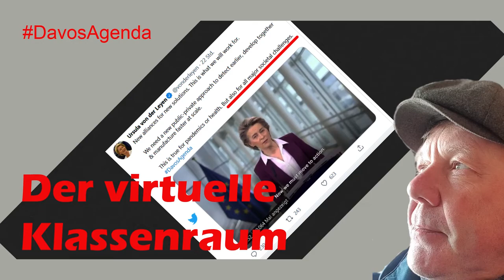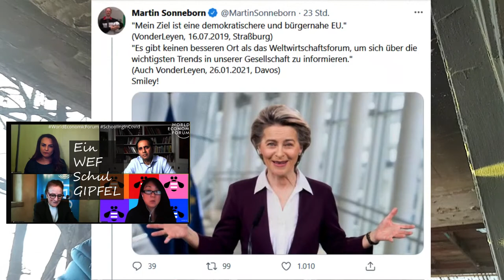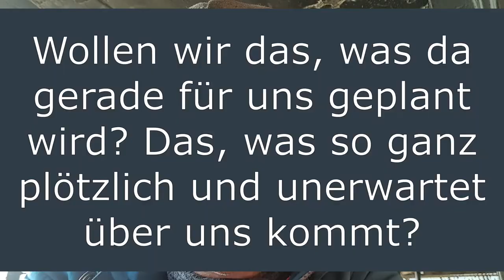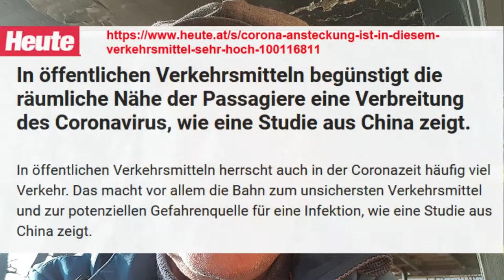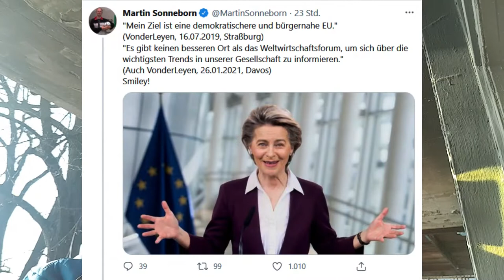Der virtuelle Klassenraum /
Der virtuelle Klassenraum ist das Ziel. Es gibt keinen Weg zurück auf dem Pfad, den die Gesellschaft gerade eingeschlagen hat. ... - Mir ist sehr klar, dass unsere sehr gespaltene Welt nicht wieder funktionieren wird wie zuvor. Die Ansprüche der Menschen an den Staat sind zu unterschiedlich. Die Ängstlichsten setzen die Maßstäbe, auf die alle Anderen Rücksicht nehmen sollen. Die Kollateralschäden sind immens. Unfassbare menschliche Schicksale und auch psychische Schäden bei uns allen kommen zu den wirtschaftlichen Schäden hinzu. Inzwischen ist es egal, welche Corona-Zahlen von den Gesundheitsämtern geliefert werden. Es geht nicht mehr darum, unsere alte Welt wieder herzustellen, sondern sie zu verändern. Je früher wir an der Gestaltung der "Neuen Normalität" mitwirken, desto mehr haben wir Einfluss auf das Ergebnis.

Wann kommt der Geruchssinn nach Covid-19 zurück?

Warum anscheinend plötzlich überall neue Varianten von Sars-CoV-2 auftauchen

(Im Laufe der Zeit werden alle "Verschwörungstheorien" wahr.)

Citizen Score: Chinas soziales Kreditsystem nicht mehr im Plan

EU-Chefin v. d. Leyen ist „The Great Reset“-Unterstützerin